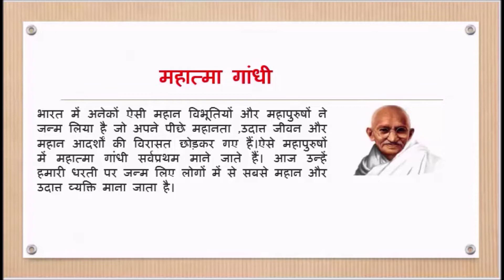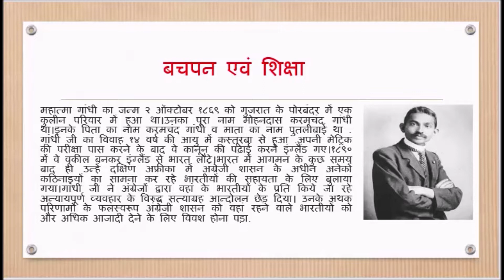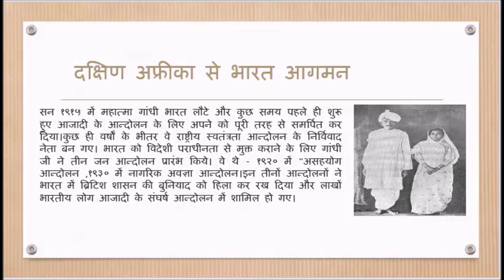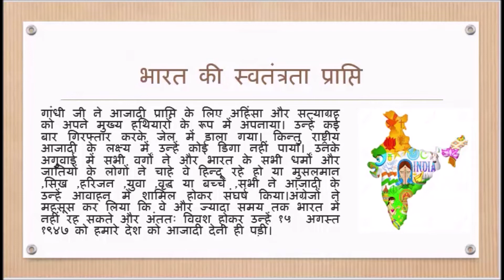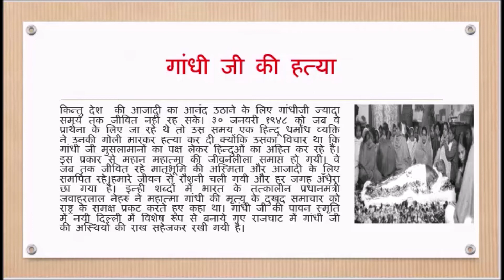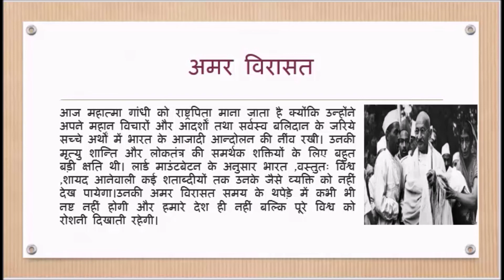Mahatma Gandhi Biography in Hindi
महात्मा गांधी का जन्म २ अक्टूबर १८६९ को गुजरात के पोरबंदर में एक कुलीन परिवार में हुआ था।उनका पूरा नाम मोहनदास करमचंद गांधी था।